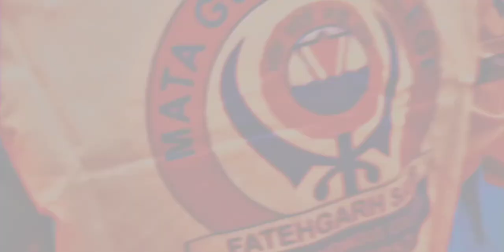NSS CAMP DAY 05 || ਸ਼ਹੀਦੀ ਜੋੜ ਮੇਲਾ || ਸ਼੍ਰੀ ਫ਼ਤਹਿਗੜ੍ਹ ਸਾਹਿਬ || ਮਾਤਾ ਗੁਜਰੀ ਕਾਲਜ || MGC